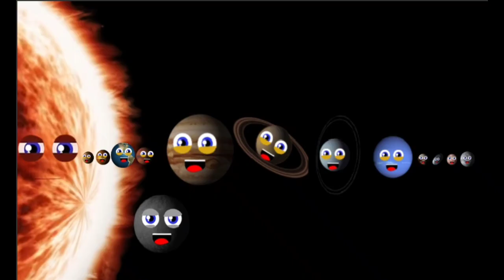Planets Song/Dwarf Planet Song/Astronomy Song/Planets Song For Kids/Solar System Song For Kids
Learn about the 5 dwarf planets -- Ceres, Pluto, Haumea, Makemake, and Eris -- with this space science song by Kids Learning Tube Remastered!

LYRICS:

There are five dwarf planets in our solar system
And we revolve around the sun
Four of us live in the Kuiper Belt
As far as planets we’re the smallest ones

My name is Ceres
And I’m a dwarf planet
and the closest dwarf to the sun
The mysterious white spots on my rocky surface
And I am the smallest one

My name is Pluto
I am a Dwarf planet
And was the ninth planet from the sun
I am one-third water in the form of ice
And I have five moons that are lots of fun

My names Haumea
I am oval in shape
do to the fast rotations that I make
I take 285 years to orbit the sun
Because I am so far away

I'm Mah-kee mah-kee
I have no Atmosphere
I was discovered in 2005
I am one of the reasons Pluto lost his status
So naturally, we do not jive

My name is Eris
I’m more massive than Pluto
I am big but I’m lots of fun
557 is the number of years
It takes me to revolve around the sun